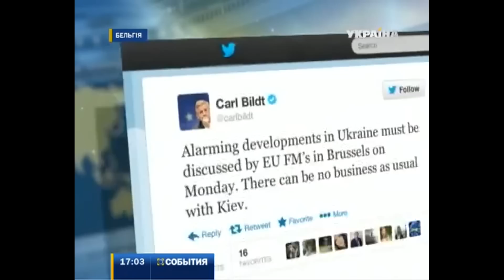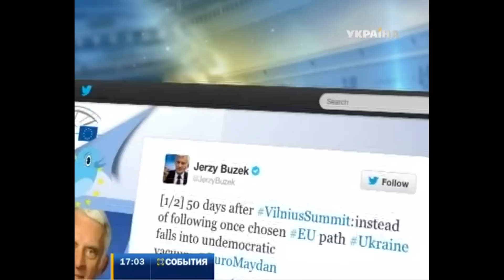Как отреагировал мир на принятие резонансных законов украинской властью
Решение украинских депутатов не оставили равнодушным и мировое сообщество. От Европы до Америки политики прокомментировали события в Верховной Раде. Как именно - знает корреспондент Анна Беднова.

Эту и другие новости вы можете посмотреть в выпуске информационной программы "События" за 17 января в 17:00